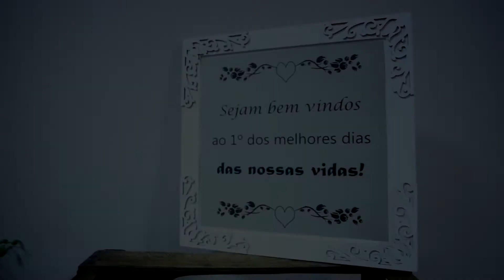Highlights casamento Marília e Luis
Fotografia: DB Fotografia - Daniel Bueno
Filmagem: Elaine Fagundes Films
Assessoria e Cerimonial: Hera Assessoria e Cerimonial - Suellen Sesola
Músicos Cerimonia e DJ: Emphase Marcelo
Doces e Bolo: Bom pan
Decoração: Hera Assessoria e Cerimonial
Locações- Britain Eventos
Dia da Noiva: Salão Marli - Sete de Setembro
Cerimonia: Santuário Diocesano Nossa Senhora de Lourdes
Recepção: Salão da Paróquia Nossa Senhora da Conceição
Buffet- San Pietro- Jureides
Bebidas- Distribuidora Fanny